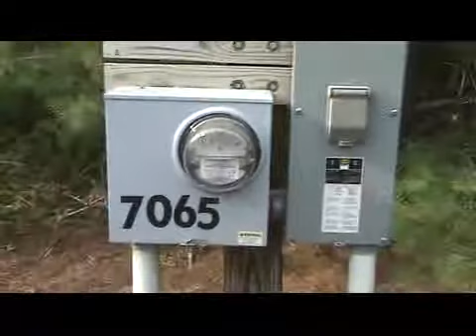Meter From 2 TOn central Air condtioner